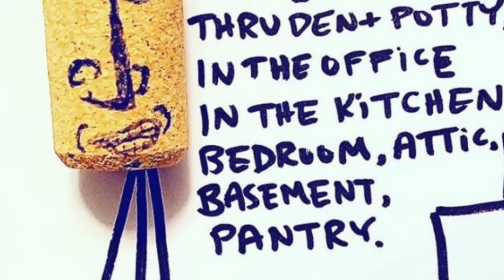Johnny Corkforbrains Lost His Cup of Tea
Dear old Johnny Corkforbrains wants one kind of hot water but ends up in another, in this tea sipping, house-hunting comedy misadventure.

A soup-to-nuts Tweed Typewriter Production, this short features writing, editing, narration, music and sound design by Paul Camarata.